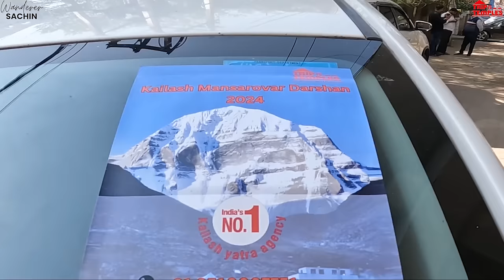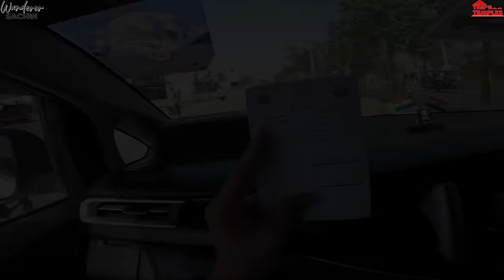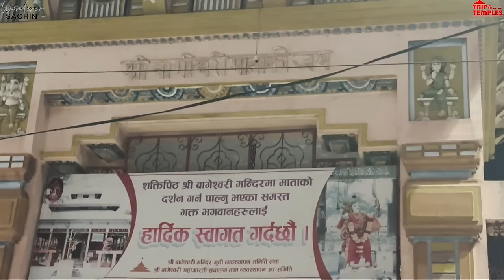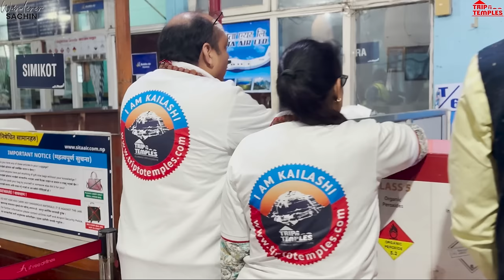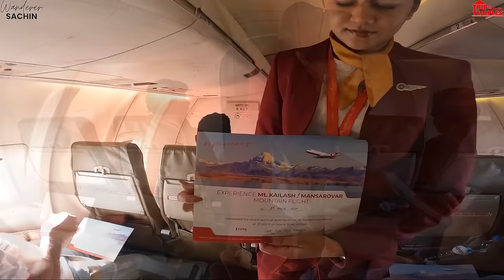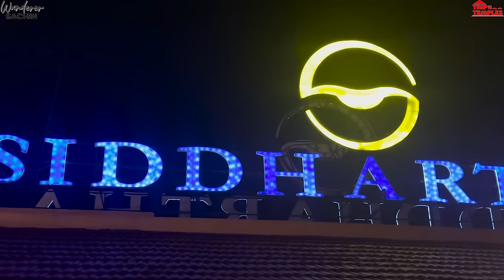कैलाश मानसरोवर यात्रा 2024 Without VISA/PASSPORT | सम्पूर्ण जानकारी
Kailash Mansarovar is the home of Lord Shiva and in this video I'll share my experience of visiting kailash parvat. In this video I will travel to kailash mansarovar and will give you complete information about kailash mansarovar.

This is Mount Kailash & mansarovar Lake Aerial Darshan Yatra organised by Trip to temples Tour Agency .
Shiva Calling ! If You are Shiva Devotee & wish to visit Kailash, Call or SMS / WhatsApp  on 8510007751
for more details. Har Har Mahadev 🙏

Book Your Puja at Kailash Mansarovar :
India's No1 Kailash Mansarovar & Adi Kailash Yatra Tour Agency .